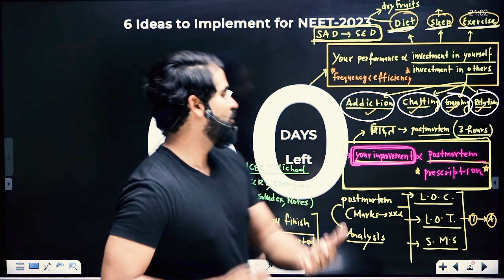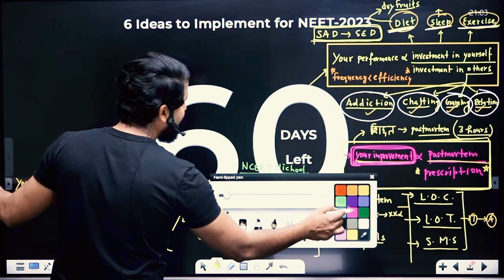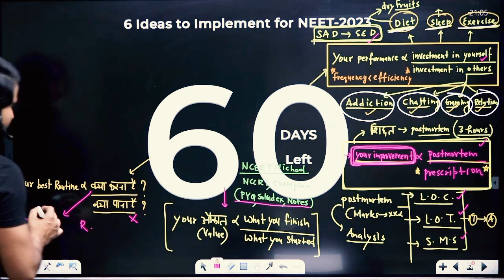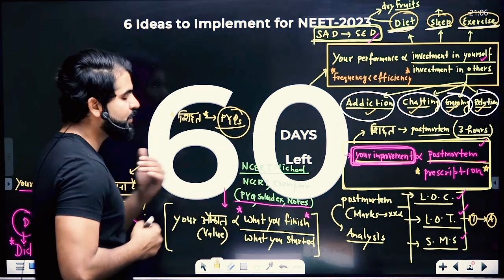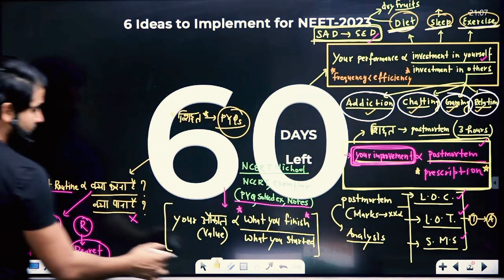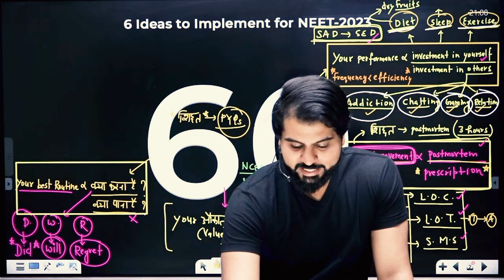Time Table Of Toppers || NEET|JEE |UPSC|CUET| @NEETkakaJEE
Time Table Of Toppers || AIIMS | NEET | JEE | UPSC | CUET ||

Sexual thoughts & porn JEE NEET preparation :-

 • Sexual thoughts &...

वीर्यवान बनो , सफलता आपकी गुलाम होगी !:-

 • वीर्यवान बनो , सफ...

चार ऐसी बातें जिन से दिमाग कमजोर होता है :-

 • चार ऐसी बातें जिन...

मेहनत और बच्चों के प्यार को 40,000 में बेच रहे है  :-

 • मेहनत और बच्चों क...

Medical College Horror Story :-

 • Medical College H...

Best Diet For Students:-

 • What is the best ...

AFSAR || अफ़सर By Dr. Abhimanyu Kumawat || Bhagavad Geeta for UPSC :-

 • AFSAR || अफ़सर By...

How to overcome Smartphone Addiction :-

 • How to overcome S...

NEET/JEE 2023 Toppers Time Table :-

 • NEET/JEE 2023 Top...

JP Morgan || The Great Financiar :-

 • JP Morgan || The ...

30 Din में Topper बना देगा ये क्रांतिकारी Formula ~ Dr. ABK Sir:-

 • 30 Din में Topper...

𝐍𝐄𝐄𝐓 𝐤𝐚𝐤𝐚 𝐉𝐄𝐄 𝐀𝐦𝐚𝐳𝐨𝐧 𝐒𝐭𝐨𝐫𝐞
 👨🏻‍🎓 How to score 360/360 in Biology:-

 👨🏻‍🎓 How to Score 180/180 in NEET Chemistry:-

 👨🏻‍🎓 How to score full marks in NEET & JEE Physics:-

 • How to score full...
📹Gun shot Maths For NEET & JEE --

 • Complete JEE Math...
📹 COUNSELING   --

• Counselling NEET...

best​ bookforneet
best​ bookforneetquestions
biology​neet
biology​nichod
cellsious​booknichod
cellsius​ncert
chemistry​neet
chemistry​neetncert
chemistry​nichod
chemistry​nicho book
doctor​books
ncert​biology
ncert​bookchemistry
ncert​chemistry